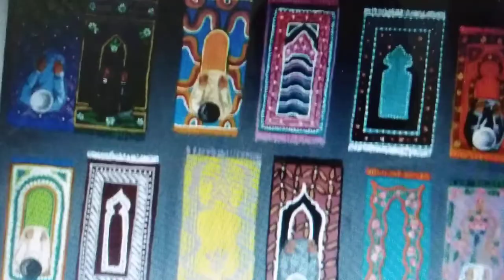Jainamaaz Paintings of Sunaina Khalid showcased at Majmua Art Gallery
One of the best exhibitions of Jai-Namaaz paintings by NCA artist Sunaina Khalid. She displayed paintings at Majmua Art Gallery in Karachi